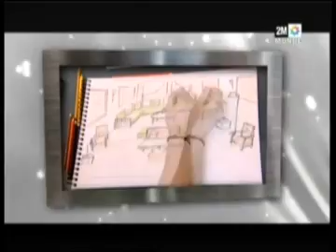دار و ديكور 06/06/2010 Part1